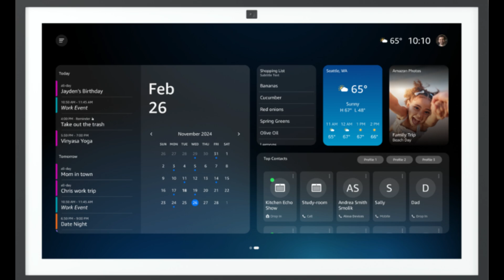Alexa Plus: The Future of AI Smart Assistants is HERE! 🔥 | Features, Pricing & More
🌟 Alexa Plus is here, and it's smarter than ever! 🌟 Amazon's latest AI-powered smart assistant is revolutionizing the way we interact with technology. From advanced conversational AI to seamless smart home integration, Alexa Plus offers next-gen personalization, proactive assistance, and deep learning capabilities like never before!

In this video, we’ll cover:
✅ What is Alexa Plus? 🔍
✅ Game-Changing Features & Innovations 🚀
✅ Pricing & Subscription Details 💰
✅ Availability & How to Get It 📦
✅ Alexa Plus vs Previous Versions ⚡
✅ Live Demos & User Experiences 🎙️

📌 Is Alexa Plus worth upgrading to? Find out now!